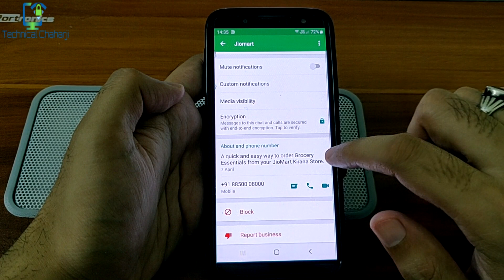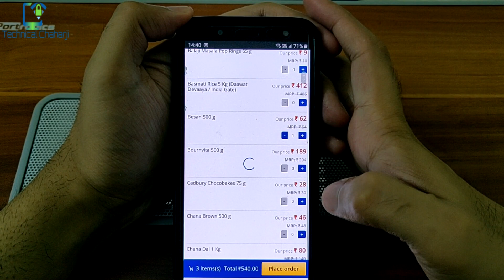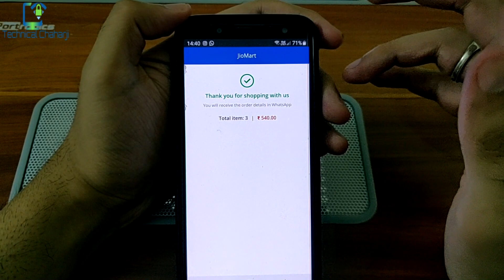JioMart - Grocery Essentials from your JioMart Kirana Store | Jio Mart Kaise Order kare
A quick and easy way to order Grocery Essentials from your JioMart Kirana Store. Welcome to JioMart WhatsApp Order Booking Service.
We are currently serving selected localities in Navi Mumbai, Thane and Kalyan.
Orders placed by 7pm everyday will be available for pick up at your nearest JioMart Kirana within next 2 days.